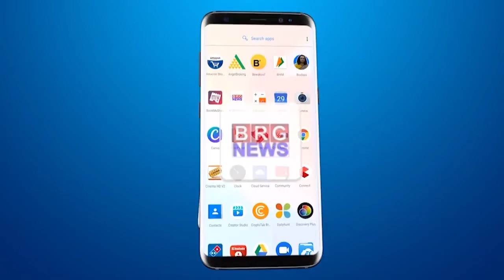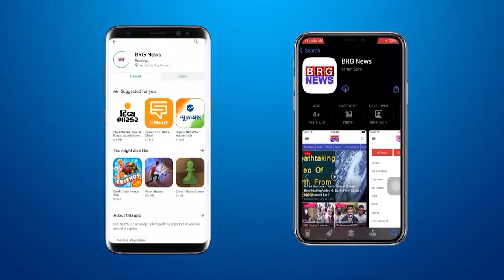VMC के पदाधिकारी और BJP की टीम ने PM नरेन्द्र मोदी के वड़ोदरा आगमन की तैयारियों का लिया जायज़ा